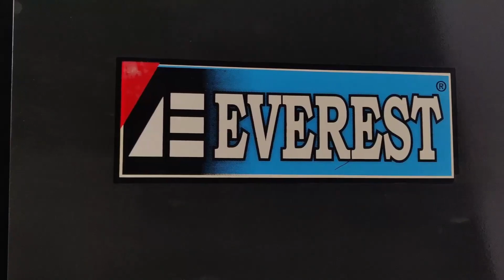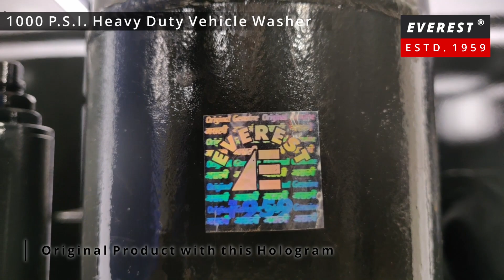1000 P.S.I. Heavy Duty Pressure Washing Pump 3HP | Everest & Sant Engineers Pvt. Ltd.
Website for spare parts - everestpump.in
Note - The model shown in the video is a PREMIUM model. Accessories shown may not be a part of the STANDARD / ECONOMY models available in the market.